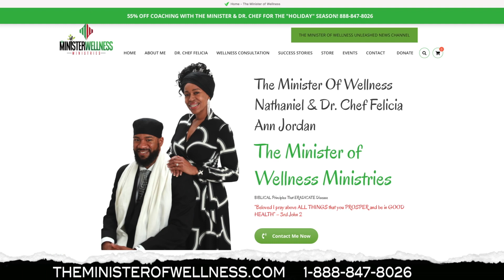Iran Threatening Sanctions Against US Over Treatment Of Black Americans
Vicki Dillard reports on Iran stating they want to put sanctions on the US for the treatment of Black Americans.